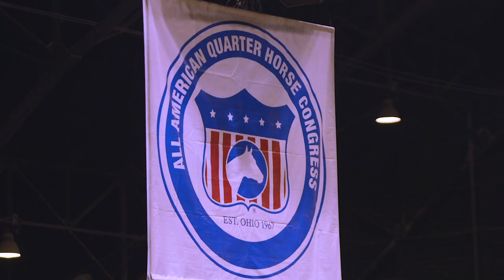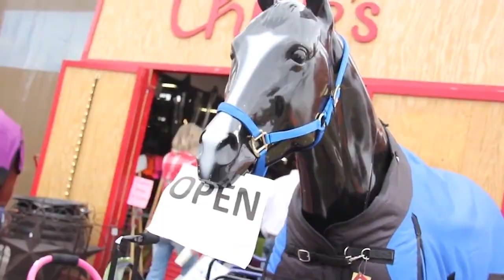Highlights from the 2018 Quarter Horse Congress